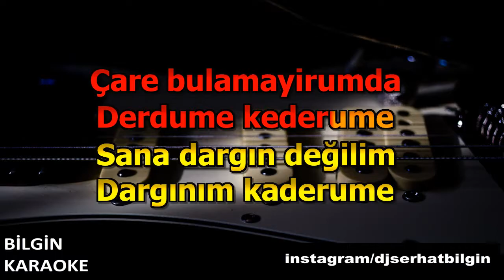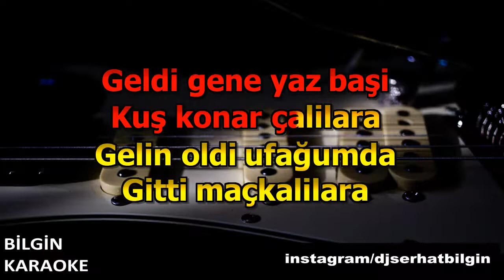İsmail Türüt - Gelin Oldu Sevdiğim (Karaoke) Orjinal Stüdyo